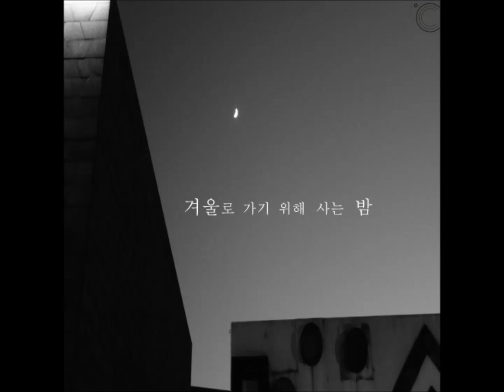안녕의 온도 - 겨울로 가기 위해 사는밤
어느덧 내 삶은 겨울뿐이더라